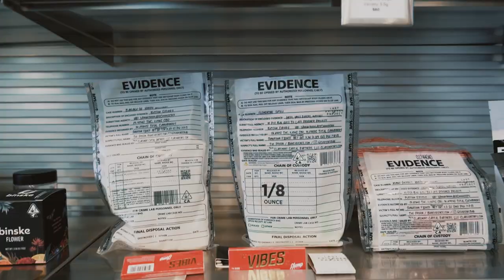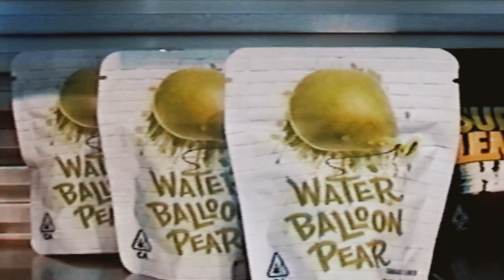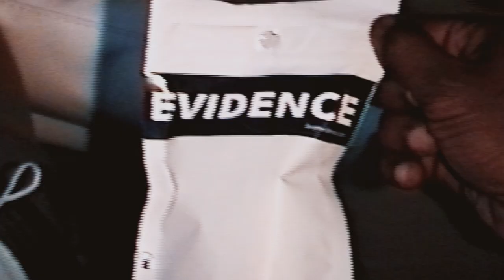Cookies Coalinga Grand Opening Recap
Cookies Coalinga is NOW OPEN! The first Cookies Consumption Lounge & Dispensary in the US 🍪🍪🍪